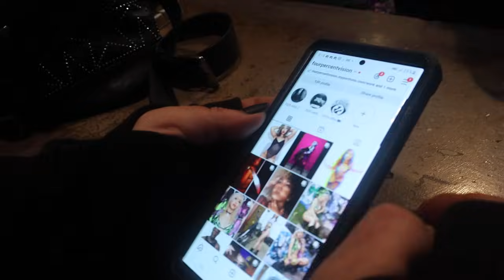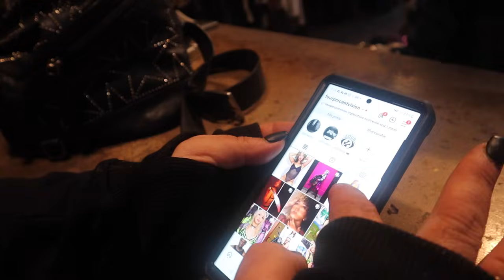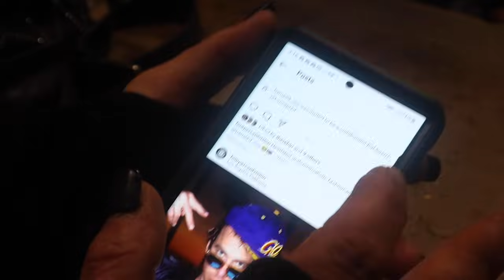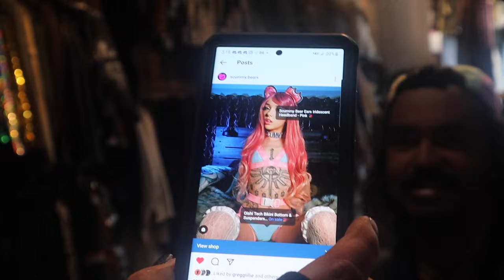QUEEN OF MELROSE - FASHION IS MY PASSION - EPISODE 16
Just a typical day in Hollywood,,,,

Love you all,,, your Queen xoxoxo

Filmed and edited by Eugenia  @madebylamodernique

Luv you,

Cosmo,,

Queen's Favorite Beauty products:

Face cream
Hair Spray
Cosmo Smells like
Cosmo's favorite shampoo